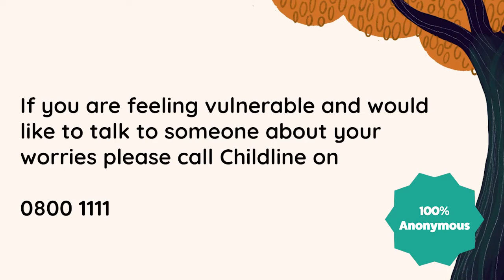Secondary: Take Notice - Jackie Wilson, Empower Education